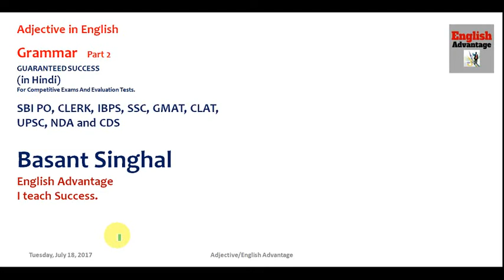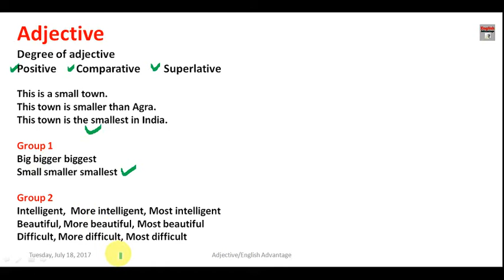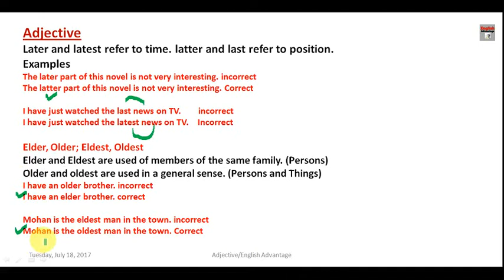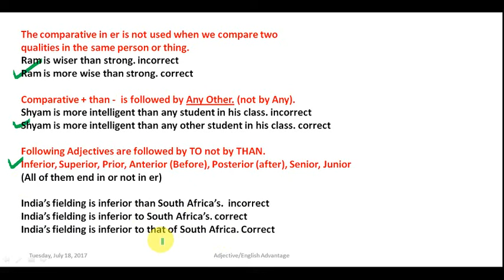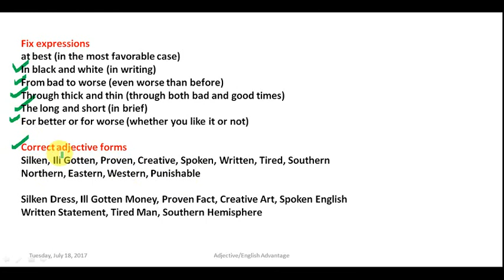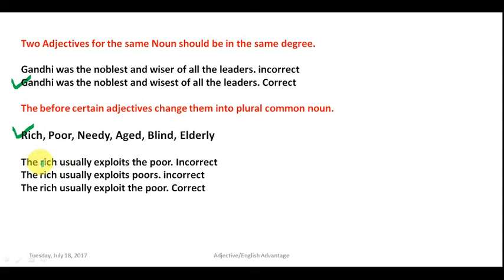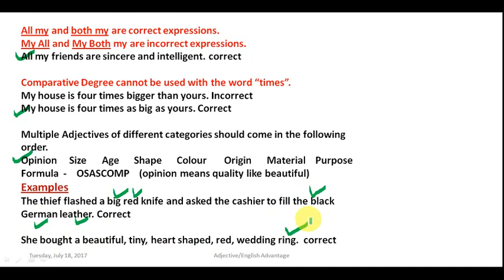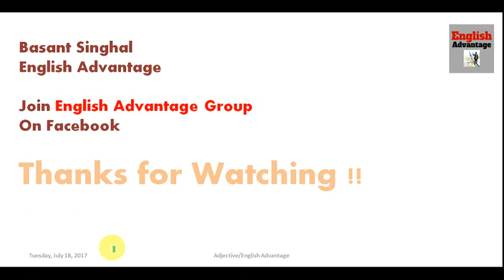English Grammar | Adjectives Part 2 in Hindi | Adjective in English Grammar | English Advantage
Hi Friends,